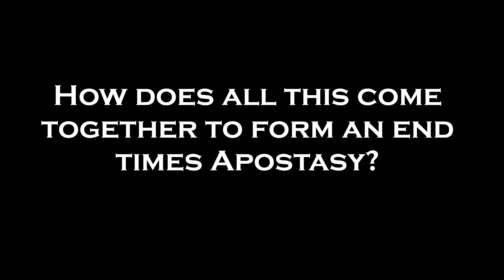An End Times Apostasy: The New Age, Dominionism and Q/Anon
A brief look at what is coming in my series, starting in September.